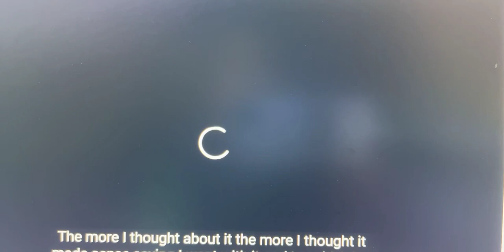Nader Elshamy & DooDoo Are For Gorlic Bread & Cheyenne But Nit Foodie Beauty OK